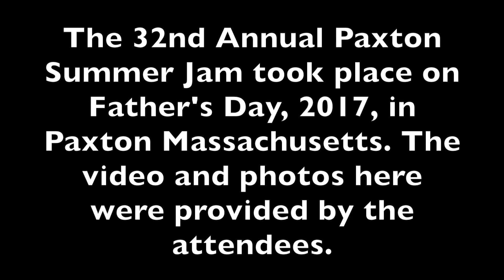PAXTON SUMMER JAM 2017 RETROSPECTIVE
SCENES FROM THE ANNUAL CELEBRATION OF LOCAL MUSIC IN PAXTON MASSACHUSETTS 2017